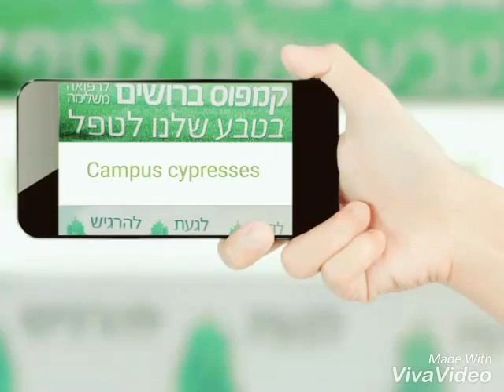Thai yoga massage.ralf marzen.in Israel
סרטון מאת erez yes